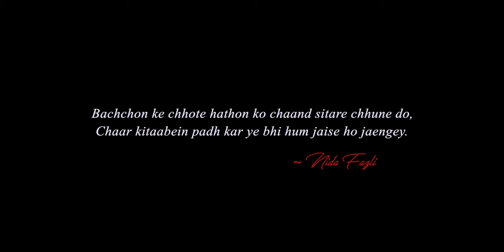Mouse Trap | Award Winning Short Film | LFC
बच्चों के छोटे हाथों को चाँद सितारे छुने दो
चार किताबें पढ़ कर ये भी हम जैसे हो जाएगें ||

Mouse Trap | A Nominated Short Film for Children's Film Festival
Lucknow Film Club : Presents
'Mouse Trap'
The film is about projecting of our own insecurities onto kids. Mouse Trap is a story about a boy whose mother restricts his childhood and the freedom to dream. Strange child is inspired by a captive mouse to know what freedom is all about.

Bachchon ke chhote hathon ko chaand sitare chhune do,
Chaar kitabein padh kar ye bhi hum jaise ho jayenge.